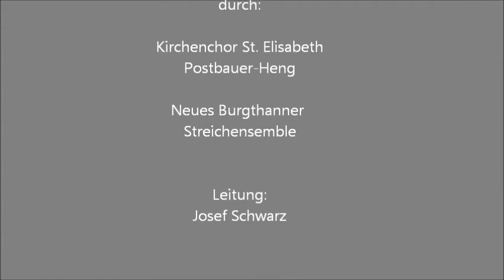Wolfram Menschick: Messe "Laetatus sum" - 3. Sanctus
Aufgeführt am 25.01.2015 in St. Elisabeth, Postbauer-Heng
durch:
- Kirchenchor St. Elisabeth (Postbauer-Heng), Ltg. J. Schwarz
- Neues Burgthanner Streichensemble (Burgthann), Ltg. B. Fellmann